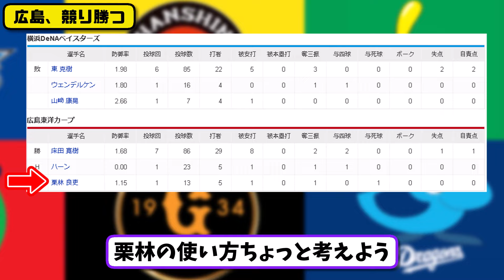【2位vs4位】広島カープがDeNAベイスターズに2-1で勝利…7月31日競り勝つ…先発床田7回1失点10勝目…菊池&矢野が活躍【最新・反応集・なんJ・2ch】プロ野球